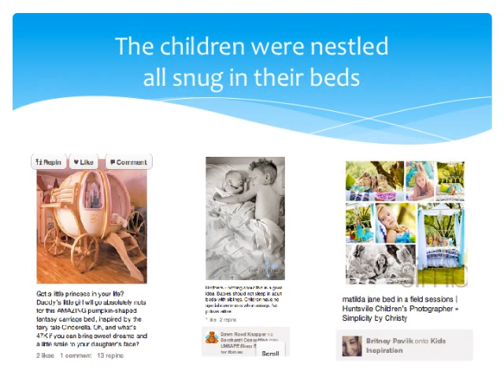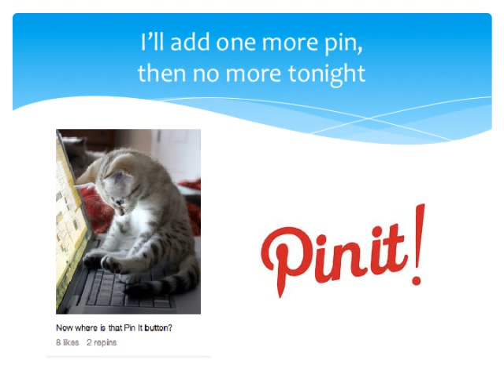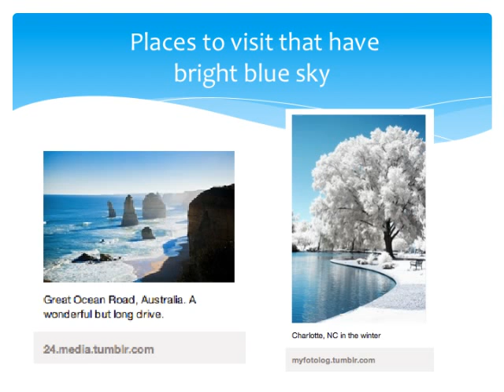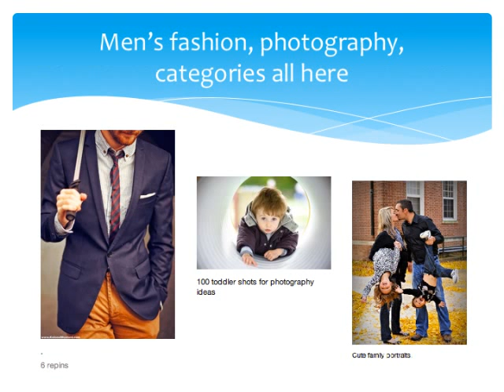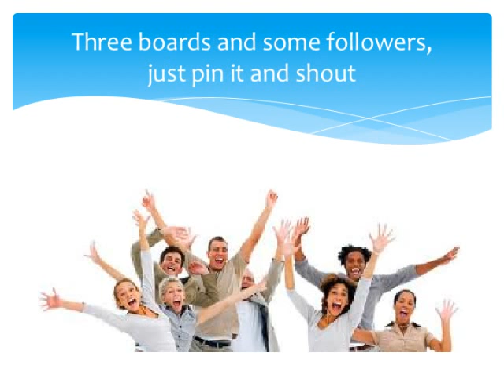Pinterest - Twas the Night Before Christmas Poem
Twas the Night Before Christmas, Pinterest style Poem, ready for Christmas.
Are you addicted to Pinterest? If not, why not. Do you just have to add one more pin.